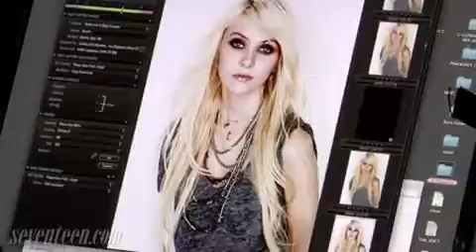Taylor Momsen Cover Shoot Seventeen